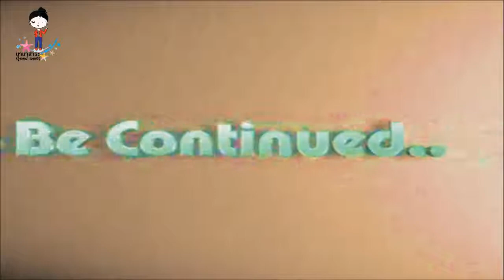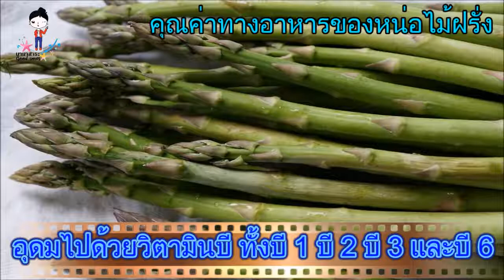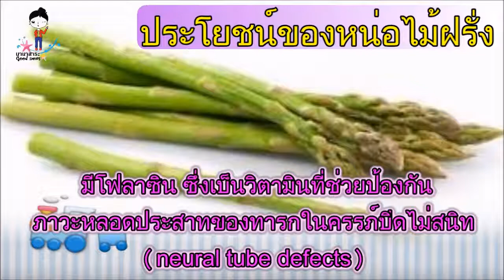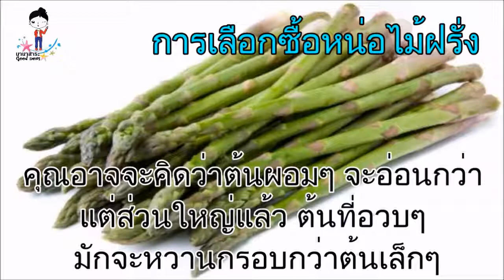ທຸກໆຄົນທີ່ມັກກິນຫນໍ່ລູກປົນຄວນເບິ່ງວ່າມະຫັດສະຈັນຂອງສຸຂະພາບເກີດຂຶ້ນກັບທ່ານ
ສະບາຍດີທຸກຄົນ
 ວິດີໂອສຸຂະພາບ
ມີການດູແລ
ແລະອາຫານແມ່ນຢາສະຫມຸນໄພ.
ຄລິບວິດີໂອເຫລົ່ານີ້ຖືກພັດທະນາ.
ເພື່ອເພີ່ມຄວາມສາມາດໃນການແຈກຢາຍຂໍ້ມູນ.
 ພວກເຮົາເຊື່ອວ່າຂໍ້ມູນສຸຂະພາບ.
 ດັ່ງທີ່ພວກເຮົາໄດ້ຂຽນມັນບໍ່ເສຍຄ່າ.
 ສາມາດແບ່ງປັນ
ຄວາມຮູ້.
ແລະເນື້ອຫາທີ່ທ່ານຈະພົບ.
ໃນຄລິບວິດີໂອຂອງພວກເຮົາ.
 ມັນຖືກຄາດຄະເນວ່າ.